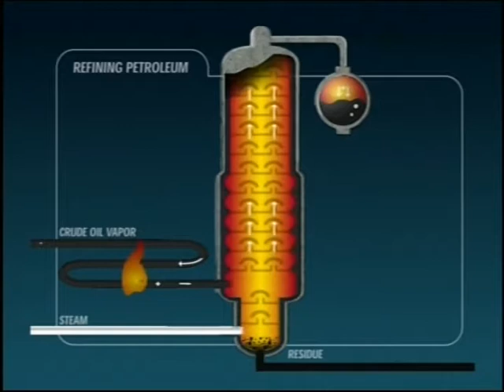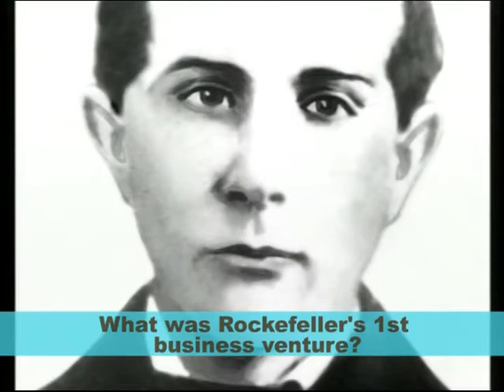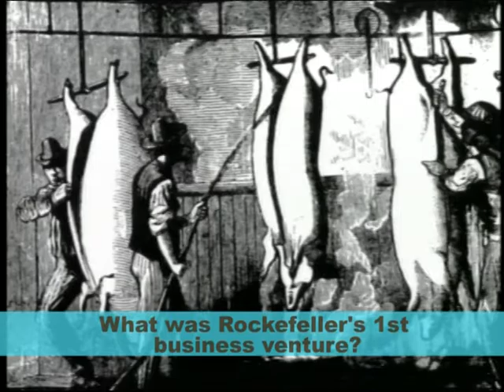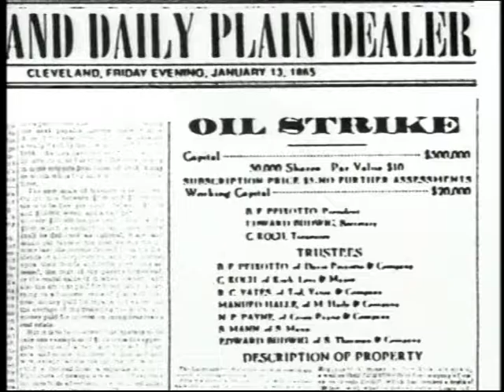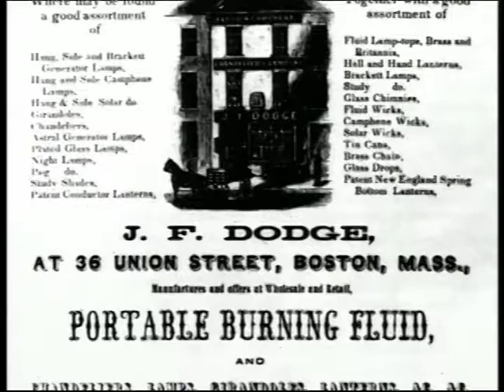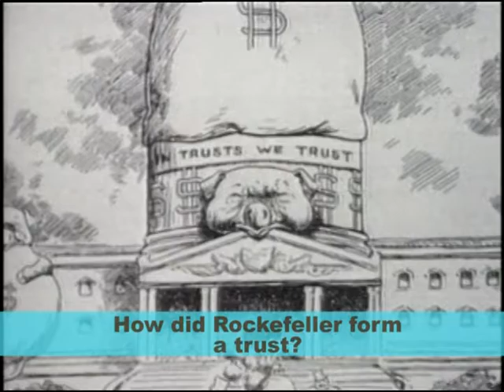Standard Oil wquestions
KIPPsters, please watch the video and answer the questions.